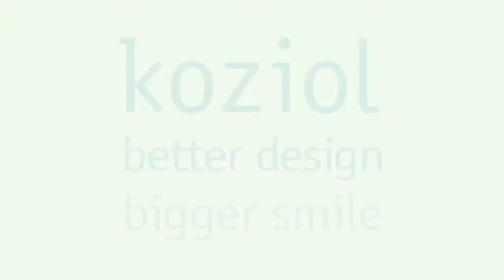PIP_Pfeffermühle_1280x720.mp4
»[pi:p] Pfeffermühle